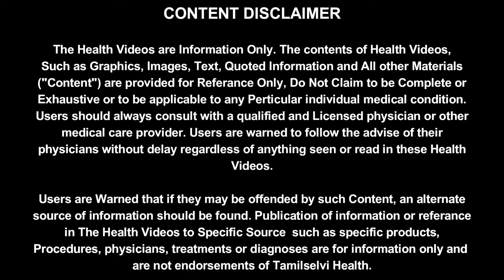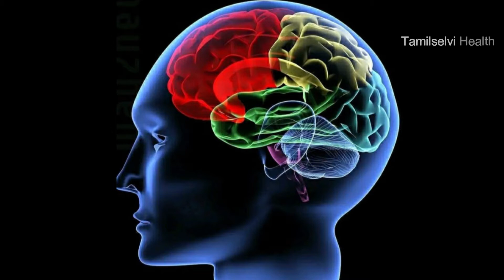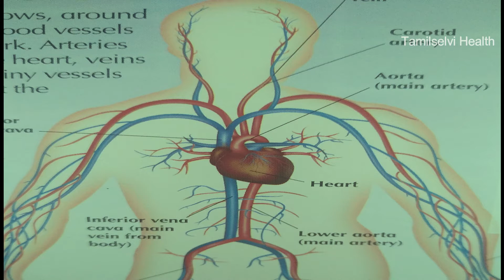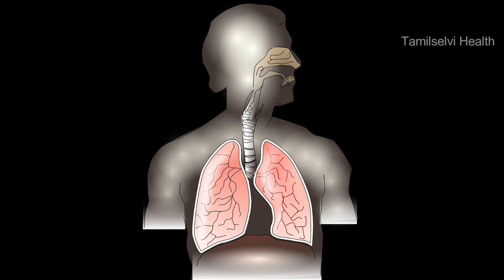வல்லாரை கீரை மருத்துவ பயன்கள் | Vallari payangal | centella asiatica benefits | Gotu kola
"வல்லாரை உண்டோரிடம் மல்லாடாதே", "வல்லாரை உண்பது நன்று நல்லாரை காண்பது நன்று".
In this video we are going to see what are the benefits we get from this Spinach. Eating Centella asiatica  cures anemia, its increasing the hemoglobin count.

வல்லாரை கீரை மருத்துவ பயன்கள் | Vallarai payangal | Centella asiatica benefits | Gotu kola

வல்லாரை கீரை சாப்பிடுவதால் கிடைக்கும் நன்மைகள்: vallarai keerai benefits in tamil | வல்லாரை கீரை பயன்கள் |வல்லாரை கீரை நன்மைகள் | வல்லாரை கீரை மருத்துவ குணங்கள் |  வல்லாரை கீரை மருத்துவ பலன்கள் | வல்லாரை கீரை மருத்துவ பயன்கள்

1.  நினைவாற்றல் அதிகரிக்கும்
2. குழந்தைகள் ஆரோக்கியத்தை காக்க
3.  வயிற்று பிரச்சனை (குடல் மற்றும் வயிற்று புண் நீங்க )
4.  பற்கள்
5.  கண் பார்வை
6.  ஜுரம், காய்ச்சல், சளி இருமலை போக்க
7.  இரத்த சோகை நீங்க
8.  தொண்டை மற்றும் குரல் வளை பிரச்சனைகள் நீங்க
9.  மலச்சிக்கலை போக்கும்
10. தோல் நோய் பிரச்சனை நீங்க
11. நரைமுடி சரிசெய்ய
12. காசநோய்க்கு நல்லது
13.மாரடைப்பு வராமல் தடுக்க

வல்லாரை சாப்பிடும் முறைகள்:

 If you chew 4-5 raw leaves twice a day it will cure mouth ulcer soon. It can also be used as a stress relieving medicine.

Centella asiatica contains tastes like sour, sweet and bitter. Its nutrients like Iron, calcium, Vitamin A, C and mineral salts.

Vallarai Keerai  Recipes:
Vallarai Keerai Chutney /  Thuvaiyal : It goes well with hot rice topped with a tsp of ghee or sesame seed oil. It can be had as a side dish for dosa and idle.

how to make Vallarai keerai podi?
Vallarai keerai put it for dry in sunshine  for few days, then put that dried leaves in to the blender and blend it well. make a powder.

As it's a dry powder, add a tsp of ghee while serving this with hot rice. If you are using this as a gum for Idly / Dosa, add few tsps. of ghee or coconut oil and serve. It enhances the taste for sure.

How to prepare Vallarai Keerai Chutney.
In a pan heat oil, add the Urad dal and dhoor dal. fry it until the golden brown. dry red chilly fry until golden brown and remove. Now add one onion, 4 to 5 cloves of garlic, half inch ginger, few curry leaves, hing and fry well. Add one tomato and then the keerai/ leaves and mix well. Wait for the leaves to wilt. Make blend everything together until combined. Check for salt. Serve along with rice, curry, chapati, idly and dosa.

Thank you so much for the photos by
pexels-rafael-henrique, pexels-farhad-ibrahimzade, pexels-karl-solano, pexels-eva-elijas.

Tamilselvi Health.